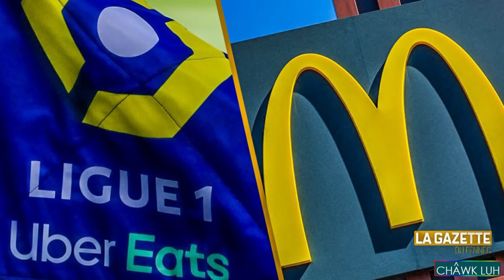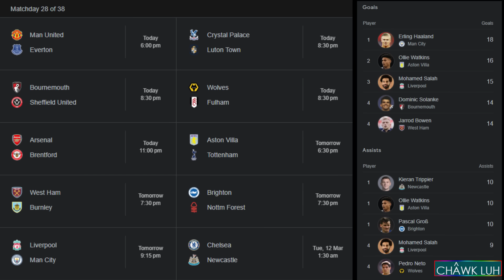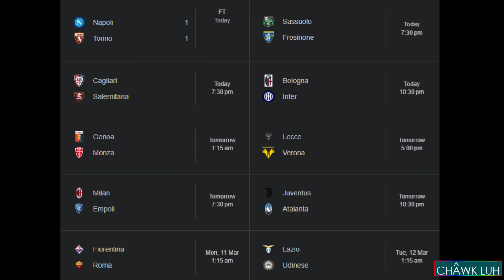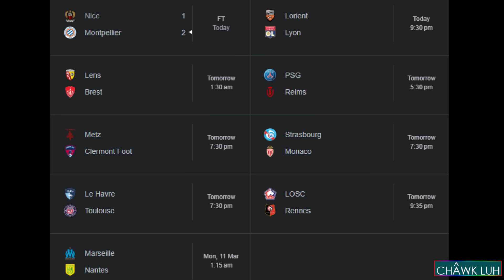Football Titi || Part - 298